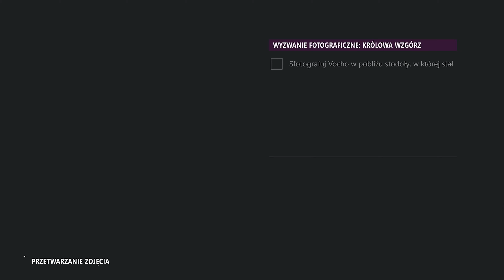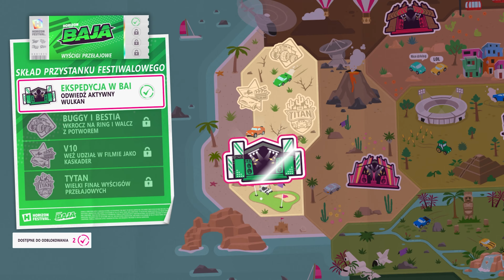Gdzie jest ekspedycja pokazowa ??| Forza Horizon 5 [#8]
Cześć fajnie ze jesteś.
Dzięki temu pozwolisz na rozwój kanału. Ciebie to nic nie kosztuje a mi będzie miło.
Dzięki i miłego oglądania.

Dzisiaj przenosimy się do barwnego, otwartego świata Forza Horizon 5! To niesamowita podróż przez meksykańskie krainy, pełna emocjonujących wyścigów, ekscytujących wyzwań terenowych i niezapomnianych widoków.

Forza Horizon 5 to nie tylko gra wyścigowa - to prawdziwa uczta dla miłośników motoryzacji i fanów wspaniałych krajobrazów. Odkryj rozległą mapę, gdzie każdy zakręt kryje w sobie nowe doznania i możliwości. Wciel się w kierowcę, który nie tylko rywalizuje na trasach, ale także eksploruje, zbiera samochody i dostosowuje je do własnych preferencji.

W tym filmie zabierzemy was w podróż po fantastycznych lokacjach, pokazując nie tylko zapierające dech w piersiach krajobrazy, ale także wyjątkowe wyścigi, tryby gry i niesamowite możliwości personalizacji aut. Będzie to prawdziwe zanurzenie się w świecie Forza Horizon 5, pełne ekscytujących akcji i niespodzianek.

Czy jesteście gotowi na adrenalinkowe wyścigi, eksplorację wspaniałych terenów i tworzenie niepowtarzalnego garażu pełnego wymarzonych pojazdów? Dołączcie do nas w tej przygodzie i razem odkrywajmy piękno oraz intensywność świata Forza Horizon 5!

● Zagrajmy Forza Horizon 5

● Forza Horizon 5 zagrajmy w

● Lets play Forza Horizon 5

●  Forza Horizon 5 lets play

● Forza Horizon 5 gameplay PL

● Forza Horizon 5 polski gameplay

● Forza Horizon 5 po polsku

● Forza Horizon 5 PL